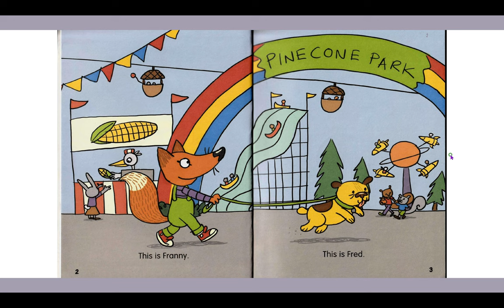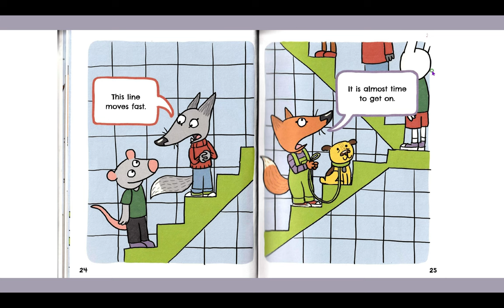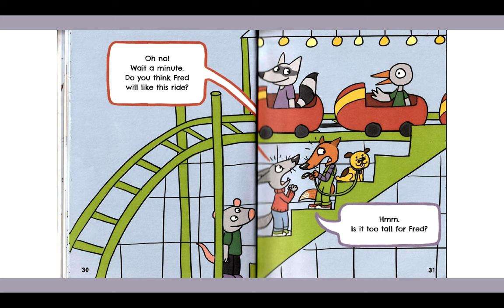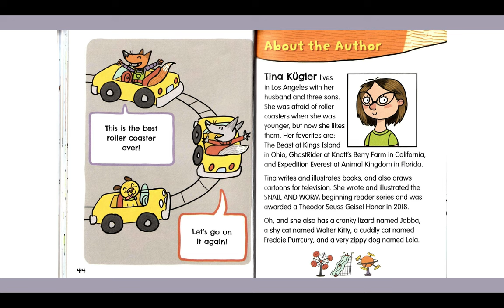Fox Tails - The Biggest Roller Coaster by Tina Kugler / Read Aloud / storytime / no bgm